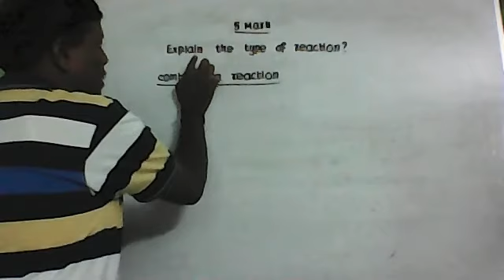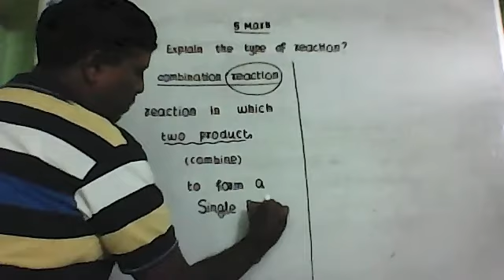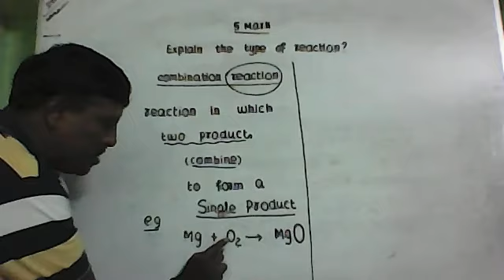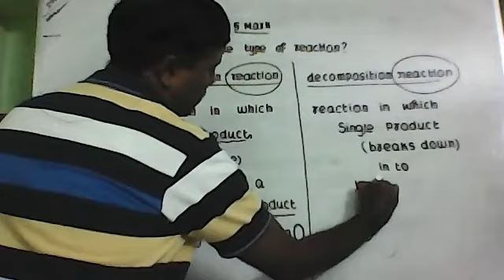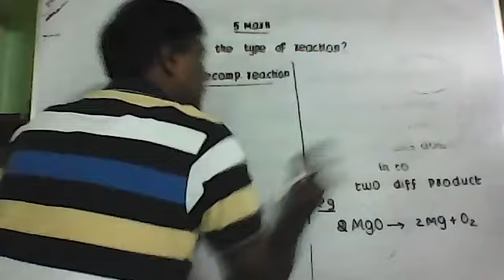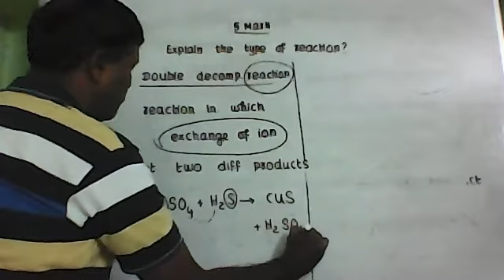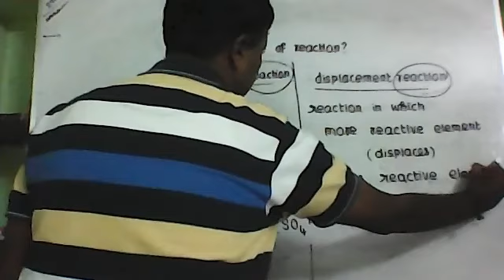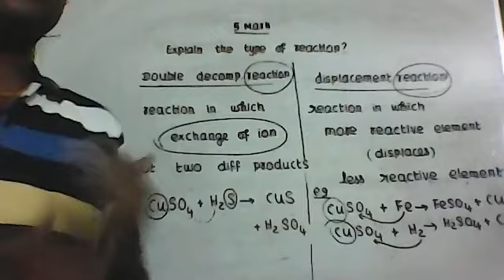10 STD SCIENCE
10 STD SCIENCE[CHEMICALREACTION] 5 MARK